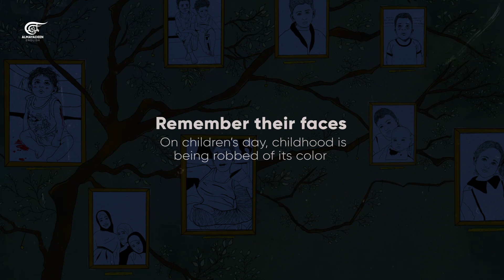This Children's Day: Lost childhood in war-ridden lands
In the war-ridden lands of Palestine and Lebanon, where shadows loom larger than laughter, children wake to the sun's hesitant embrace, its warmth muted by the chill of loss.

Their tiny hands, once filled with toys and dreams, now clutch memories like fragile petals, afraid they'll crumble into dust. In the absence of their mothers' tender lullabies, they navigate the rubble-strewn streets, their eyes haunted by the specters of happier times that now seem distant amid "Israel's" relentless airstrikes and incursions.

Amid the shattered homes, there are mothers whose tears stain the Earth like raindrops on parched soil, as they mourn their children who once danced in their arms.

In these lands where childhood is but a fleeting whisper, each day is a battle, fought not with strikes, but with the silent screams of grief and the resilient whispers of hope that refuse to be silenced.